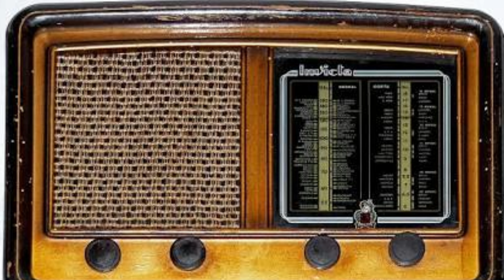Olha quem esta falando! ANDRE GASPARETTY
Bate papo com Andre Gasparetty